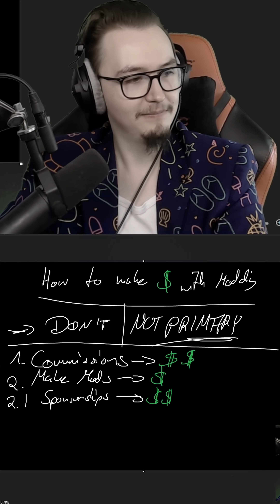How to make MONEY with Minecraft Modding?!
In this Minecraft Modding Clip, we're talking about how you can make Money with Minecraft Modding!